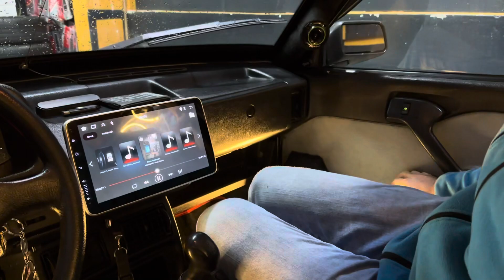Tofaş Doğan 94 model Araça. Yapılan Ses Sistemi.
Tofaş Doğan Ses Sistemi Montajı .

Ön kapılar Sv 200 Dator 1 takım

Arka pandizot Sv 200 Dator 2 takım

Ön direk 8 cm dome tweter

Ana Ünite 10 inc Android Ekran

Ses Anfi si Jameson usa 505a

Bass Anfi si Cafence 700.1 mono

Subwoofer Soway 800 rms 30 cm spl

Müşterimize Hayırlı olsun. Etna Sound